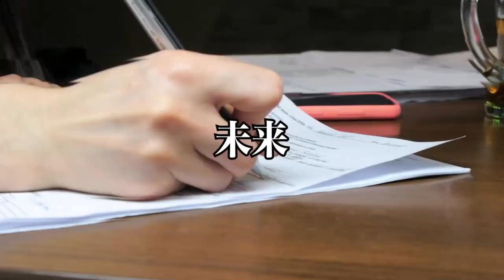【お金の話】日経平均株価が今後も上がりすぎて、金融崩壊していくことが確定している